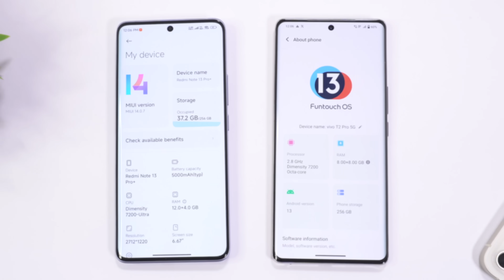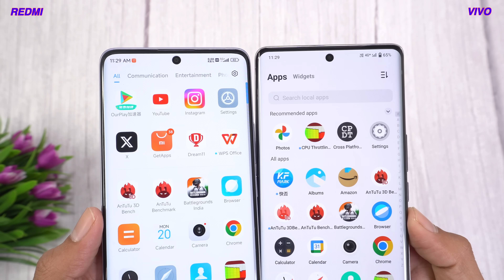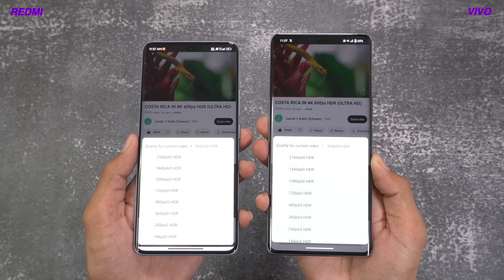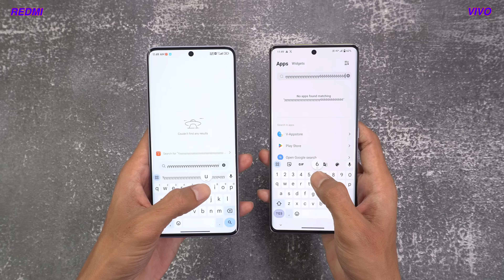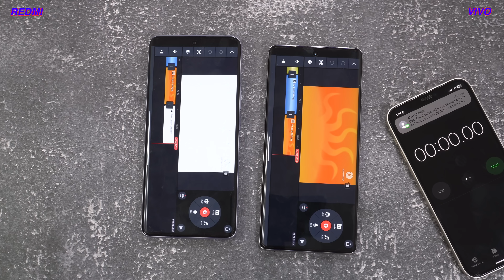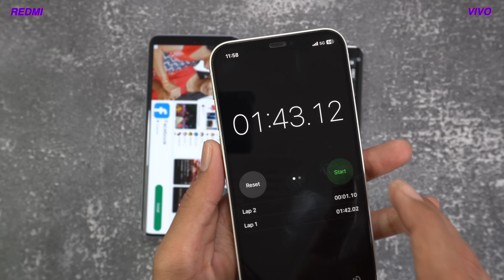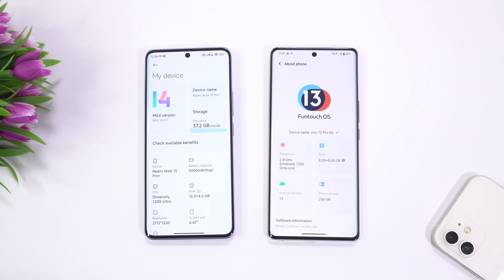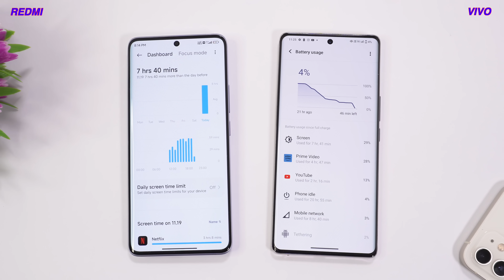Redmi Note 13 Pro Plus vs Vivo T2 PRO // Vivo Not easy to beat REDMI 😲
Redmi Note 13 Pro Plus vs Poco F5 // Best Phone Under 25000 ? Or redmi note 13 pro plus, vivo t2 pro, redmi note 13 pro plus vs vivo t2 pro, redmi note 13 pro plus vs vivo t2 pro camera test also tested redmi note 13 pro plus vs vivo t2 pro pubg test,redmi note 13 pro plus vs vivo t2 pro bgmi test.

Redmi note 13 pro plus comes with dimensity 7200 Ultra processor with 200MP main camera.

00:00 intro
01:14 Redmi Note 13 Pro Plus vs Vivo t2 pro Design
03:35 Redmi Note 13 Pro Plus vs Vivo t2 Pro Display test
04:47 Redmi Note 13 Pro Plus vs Vivo t2 Pro fingerprint, Haptics, speaker's
06:04 Redmi Note 13 Pro Plus vs Vivo T2 Pro 5g network test
06:25 Redmi Note 13 Pro Plus vs Vivo T2 Pro performance test
08:34 Redmi Note 13 Pro Plus vs Vivo T2 Pro software test (MIUI)
11:00 Redmi Note 13 Pro Plus vs Vivo T2 Pro pubg/Bgmi test
11:40 Redmi Note 13 Pro Plus vs Vivo T2 Pro battery drain test
12:15 Redmi Note 13 Pro Plus vs Vivo T2 Pro charging speed test
12:24 Redmi Note 13 Pro Plus vs Vivo T2 Pro camera test
14:32 Redmi Note 13 Pro Plus vs Vivo T2 Pro Conclusion

Video Highlights:
1) Redmi note 13 pro plus vs Vivo t2 pro gaming test
2) Redmi note 13 pro plus vs Vivo t2 pro battery drain test
3) Best phone under 25000
4) Best camera phone under 25000
5) Best gaming phone under 25000